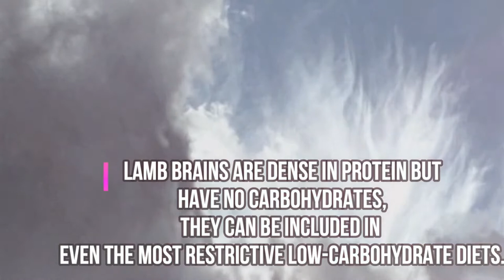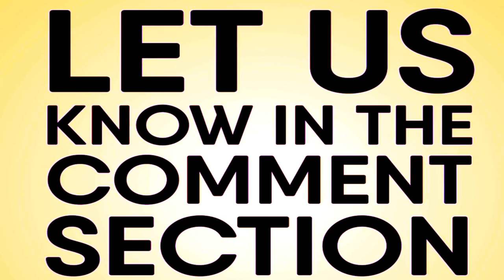Top 5 Nutritious Values of Lamb Brain (2021) | Protein Food |Omega-3 Rich Food | Vitamin-B12 Sources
Primal Tube is sharing TOP 5 BENEFITS OF EATING LAMB BRAIN (2021)
                                                                              OR
Health Benefits Of Goat Brain Or Lamb Brain - Lean Protein Foods - Healthy Foods
Health Benefits Of Eating Brain Of Goat And Lamb. The brain, like most other internal organs, or offal, can serve as nourishment. Brains used for nourishment include those of chickens, fish, lamb and goats. In many cultures, different types of brain are considered a delicacy.
Lambs brain are perfect to serve as appetisers, best paired with salsa ( chopped onion, tomato,parsley, olive oil, salt and ground black pepper).
I hope that you will like today's video.

OTHER QUERIES:
Goat Brain/Bakray Ka Magaz khanay say kia hota hay
maghaz k fyday
maghaz benefits Eid special
bheja fry benefits
Health Benefits
COOKING LAMB BRAINS | FRIED LAMBS' BRAIN
Lamb/Mutton Brain Fry | Indian Street Food
FRY LAMB'S BRAIN / COOK LAMB'S BRAIN
Maghaz Masla
مغز مصالحہ
Bheja Masala Fry/Brain
Maghaz Masala Fry (Spicy Brain Fry)
High Protein Foods
Maghaz Bhunna (Bakra Eid Special)
Brain Masala(Maghaz Fry) for bakra Eid (Eid Recipe)
Magaz/bheja/brain fry
High Vitamin B12 Foods
Fulfil Vitamin B12 Deficiency
Omega 3 Rich Foods

grass fed lamb.how to extract lamb brain.how to harvest lamb brain.brain power.food.eating brains.fried bread.how to cook brain.lamb.brains.food.cook.delicious.cooking.recipe.online.ingredients.food in india.indian street food.indian food.curry.dhaba.highway food.street food.restaurant.kaise banaye.street food india.best street food.highway dhaba.restaurant style.gravy.mumbai street food.mumbai food.lamb brain.brain fry.bheja fry.mutton brain fry.street food indian.bheja fry recipe. food ranger.food.street food.pakistani street food.pakistani food.street food videos.peshawari food.food in pakistan.pakistani cuisine.street food in pakistan.peshawar.pakistan.pakistani food tour.street food peshawar.pakistani.peshawar street food.karhai.street food pakistan.food videos.pakistan street food.travel.best.food ranger pakistan. maghaz fry.brain masala.eid special recipe.magaz.brain masala.maghaz fry.bhaja fry.eid recipe.eid recipes.brain masala fry.fry. magaz masala fry.bheja masala fry.bakra eid recipe.how to make bheja frybheja fry.brain.maghaz.magaz curry.fry maghaz.magaz biryani. healthy foods.top healthy foods.protein.high protein.foods.lean mass.lean protein.goat brain.lamb brain.protein rich foods.goat.brain.taste.how to cook brain.brain recipe.usa.australia.western foods.vitamin b-12.benefits of goat brain.skin and hair.brain development.omega 3.fatty acid.natural.amazing foods. foods high in protein.high protein diet.high protein meals.high protein foods.cheap protein sources.vegetarian protein sources.cheapest protein sources.protein diet.bodybuilding protein.post workout protein.whey protein.protein sources.protein foods.muscle building foods.best protein sources.bodybuilding foods.healthy proetin.foods rich in protein.protein myth.best protein.gym.high protein sources.fish.meat. food.brain masala.maghaz fry.maghaz fry recipe.bhaja fry.bhaja fry recipe.maghaz recipe.eid recipe.eid recipes.brain masala fry. bheja fry.lamb brain fry.goat brain fry.bakra eid recipes pakistani.bakra eid recipe.bheja fry masala.bheja fry masala recipe.brain masala recipe pakistani.brain masala fry.magaz recipe.anda magaz masala. goat brain fry.goat brain recipe.goat brain.bakray ka magaz recipe.bakray ka magaz khanay say kian hota hay.bakray ka magaz.goat brain benefits.bakray ka brain in hindi.bakre ka bheja fry.bakre ka bheja banane ki recipe.bakre ka bheja khane ke fayde.eid ul adha 2021 date.eid ul adha 2021.mutton magaz.bakray ka magaz recipe in urdu.benefits of eating sheep brain/lamb brain/goat brain. sources of omega3fattyacids. omega-3 fatty acids. protein source. minerals good source. vitaminb12. vitaminb12 source. delicious foods of the world. vitamin b12.veg source of b12.b12.veg b12.food b12.food for vitamin b. b12.vitamin.supplement.anemia.intrinsic factor.rda.beef.meat.fish.diet.nutrition. vegan b12.best source of vitamin b12. vitamin b12.vitamin b12 deficiency.deficiency.b12 deficiency.b12. omega-3 fatty acid (drug ingredient).foods high in omega 3.foods rich in omega 3.omega 3 rich foods